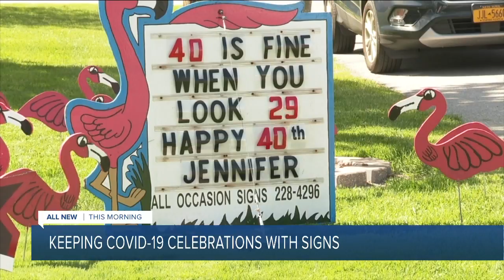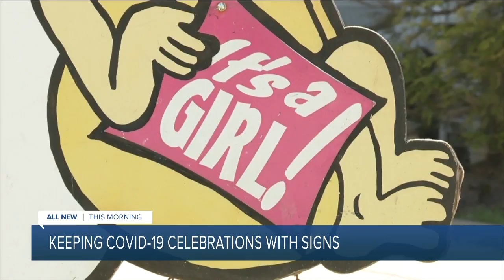Custom signs to celebrate during COVID-19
All Occasion Signs has been helping people celebrate during COVID-19 by bringing signs to front lawns.